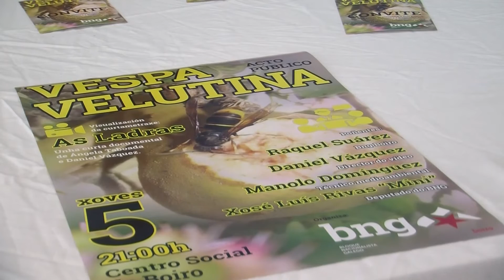03092019 05 CHARLA VELUTINA BNG